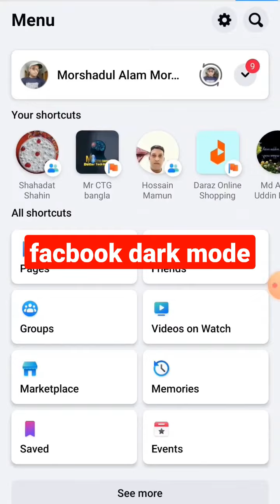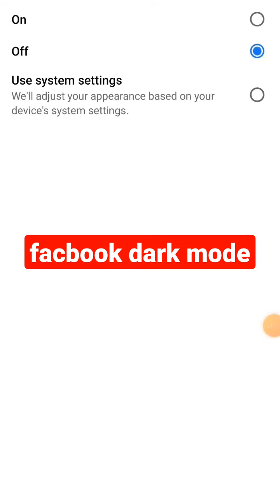facebook dark mode option // facebook